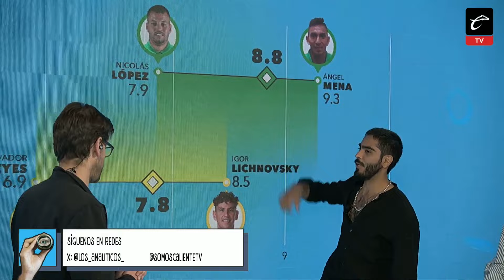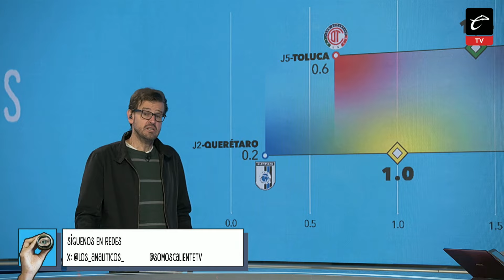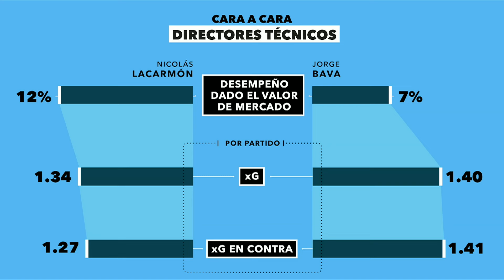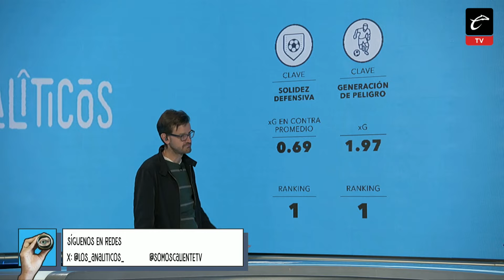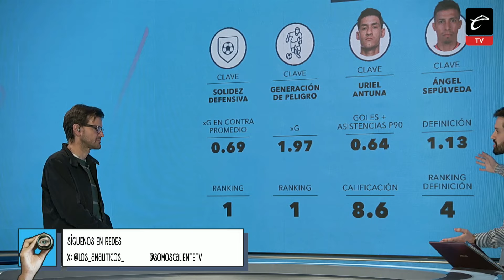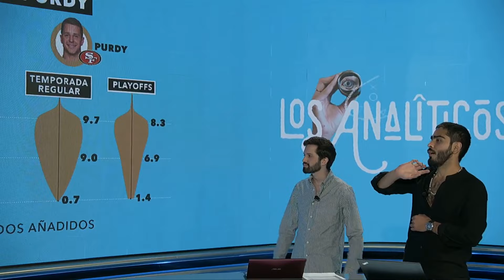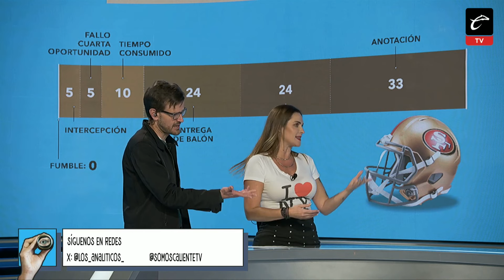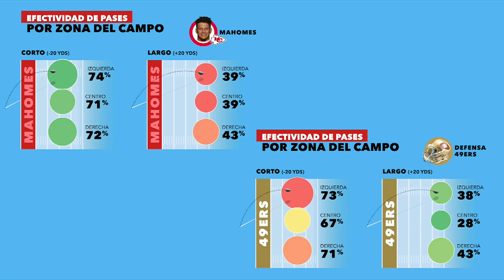VOLADO DEFINE VICTORIA del AMÉRICA CONTRA LEÓN | Los Analíticos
📊 'Poncho' Vera y LosAnalíticos estuvieron analizando lo que se viene para la J6 del Clausura 2024. Buenos juegos para este fin de semana, con datos y números conoceremos a los favoritos para estos enfrentamientos.

📌 León vs América, jugadores clave
📌 Cruz Azul vs San Luis, Uriel Antuna es el futbolista a seguir
📌 Lo eventos probables de la J6
📌 Super Bowl LVIII: Kansas City vs Chiefs (ataque terrestre y defensivas)